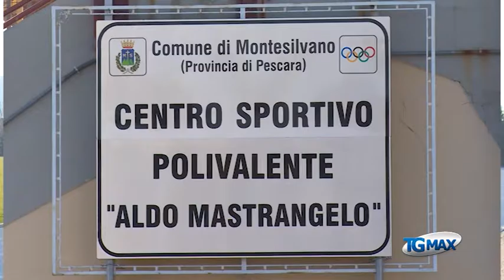Montesilvano, inaugurata pista di atletica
Inaugurata a Montesilvano la nuova pista di atletica, l’opera era attesa dal 2009.